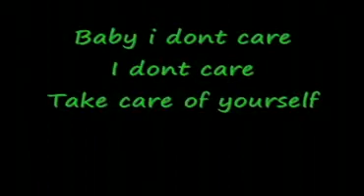PESTIKILLAH F12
F12 BSHRM

"PESTIKILLAH!"

Members:
Payte, Triccina Kate
Racho, Regine
Sanchez, Lannie
Nobio, Jennica
Risma, Fatima
Saique, Patricia
Salazar, Sarah